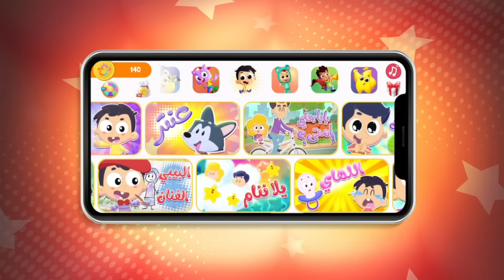أغنية الخضروات | قناة مرح كي جي - Marah KG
هيا لنتعلم أسماء الخضروات باللغتين العربية و الانجليزية أثناء الغناء و اللعب و المرح

كتابة: محمد درابيع
توزيع: أحمد دعسان
غناء: ريم فارس

🍁حول 𝗠𝗮𝗿𝗮𝗵𝗞𝗚🍁
قناة عربية متخصصة في إنتاج ونشر المحتوى الهادف الموجه للأطفال وخصوصاً مرحلة ما قبل المدرسة، تحرص القناة على توفير محتوى إبداعي وبسيط يحقق مخرجات تعليمية محددة وبسيطة من خلال الغناء، الترفيه، واللعب.

كلمات الأغنية:
بابا جبلي سيارة
بتنقل فيها بالدار
اسرع من الطيارة
اللي يشوفها مني يغار

انا جاي ابعد لبعيد

سيارة لونا ازرق
جنب الباب بوقفها
بلعب فيها وما بزهق
بلمعها وبنضفها

لما بقدم لقدام
بزمرلك قال يعني سلام
ولما بدعس عالبريك
دير بالك اوعى رجليك

جوا البيت دليفري
باخد من ماما التلفون
والسيارة توصلني
عند البابا بالصالون

🍁𝗠𝗮𝗿𝗮𝗵𝗞𝗚 فيديوهات أخرى🍁
➟أغنية تفاحة يعني Apple بدون ايقاع | قناة مرح كي جي - Marah KG
🔗   • أغنية تفاحة يعني Apple بدون ايقاع | ق...
➟أغنية البيبي ببكي ومجموعة اغاني الاطفال | قناة مرح كي جي - Marah KG
🔗   • أغنية البيبي ببكي ومجموعة اغاني الاطف...
➟جزء من أغنية يلا قوم | قناة مرح كي جي - Marah KG
🔗   • جزء من أغنية يلا قوم | قناة مرح كي جي...
➟أغنية البيبي والباب ومجموعة اغاني الاطفال | قناة مرح كي جي - Marah KG
🔗   • أغنية البيبي والباب ومجموعة اغاني الا...

يمكنكم الحصول على كتاب مرح
من السعودية من متجر السعادة من خلال الرابط :
من الإمارات من من مكتبة دبي للتوزيع من خلال الرابط :
من سلطنة عمان من خلال مركز مكتبة أمجاد التواصل على الرقم :
95449511
ومن كافة أنحاء العالم من موقع سندس الإلكتروني من خلال الرابط التالي:

دعونا نبقى على اتصال➟:
لنبقى على تواصل:
الفيسبوك: